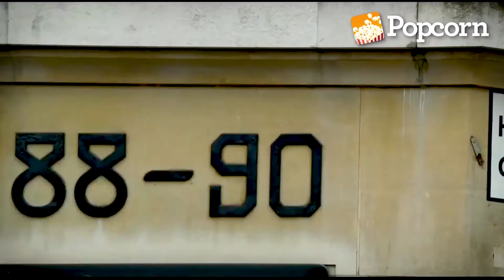Popcorn Time: Ep 4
Popcorn Time is a weekly show about all the movies you want to watch on the big screen!

Hosted by Jedd Jong and Ryan Mennon. Produced by Hijanah Hernandez.